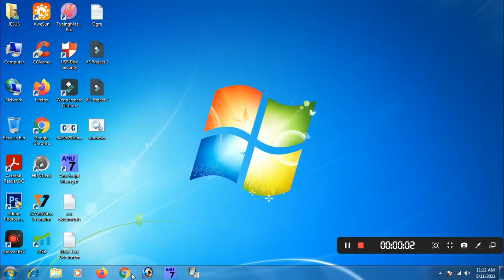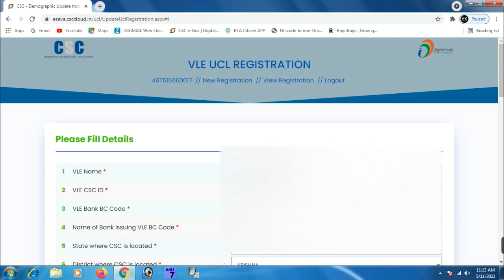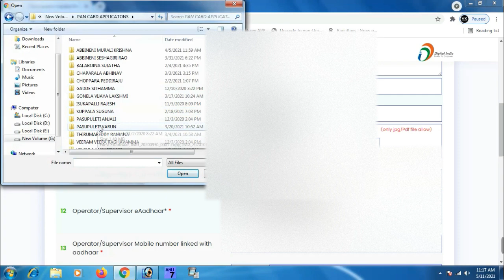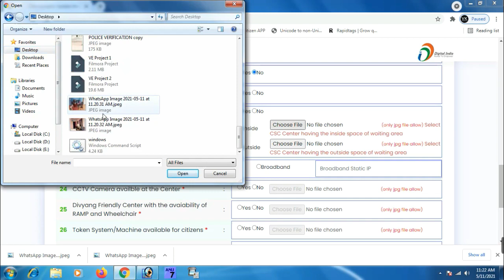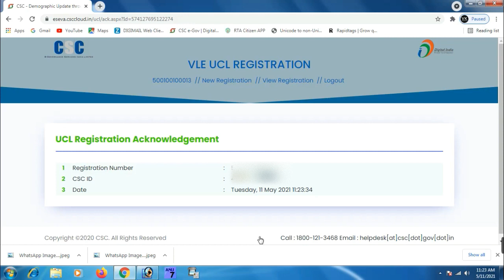HOW TO REGISTRATION IN CSC UCL AADHAR [CSC SERVICES TELUGU]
aadhaar ucl how to open aadhar center csc aadhar center

Natho Matladali Ante : Callme4 app
My id : CSCSERVICES@cm4